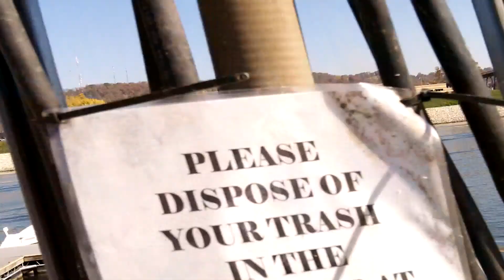Baja Sunsport Jet boat 10/25/12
Speed pass